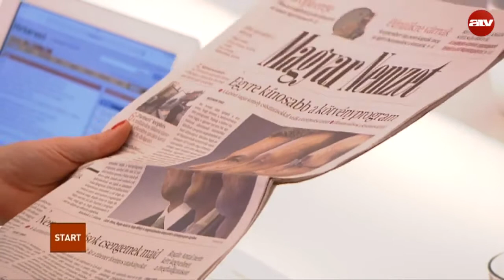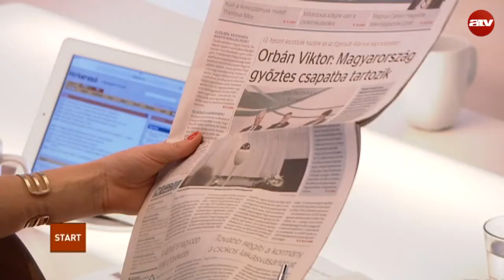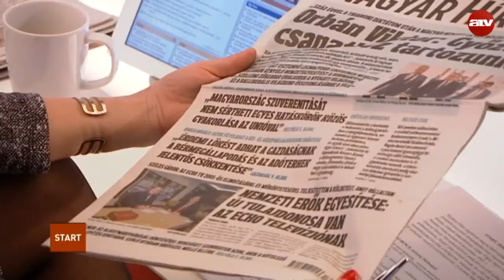Hogyan enyhíthető a szociális válság?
Az ATV Start vendége Tordai Bence szóvivő, Párbeszéd.